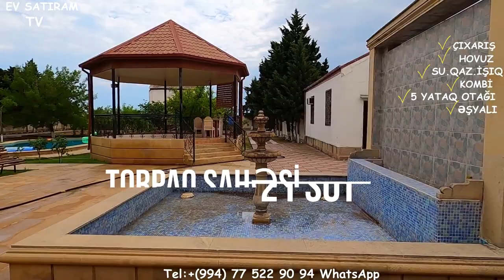NOVXANIDA, SARIQAYANIN ARXASINDA HOVUZLU BAĞ EVİ SATILIR/Недвижимость в Баку /House for sale